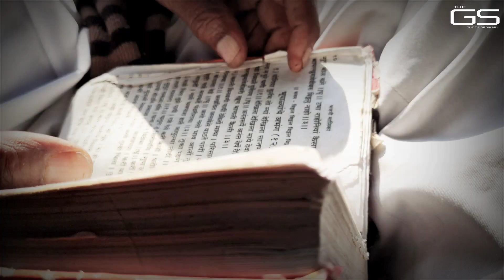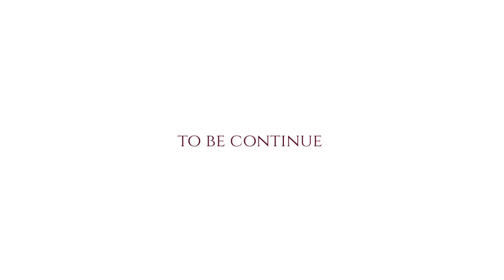My Vrindavan Yatra 2022 | Part 1: The Journey | The GS